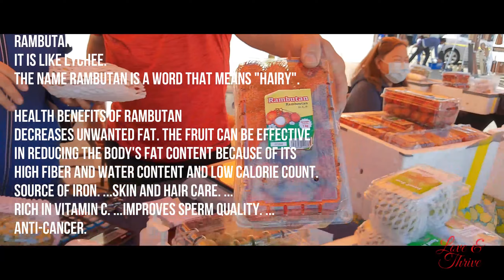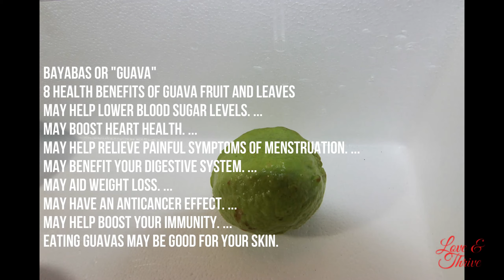Ep13: Exotic Asian Fruits | Yummy Fruits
Join us in our visit to Farmers Market in South Common Edmonton.
It is been so long since we have tasted tropical fruits like lanzones or "Longkong", atis or "Sugar apple or Custard Apple", bayabas or "guava", santol or "Cotton fruit", Rambutan and guyabano or "Soursop".
Thank you "Yummy Fruits" for your generosity, your fruits are really yummy.